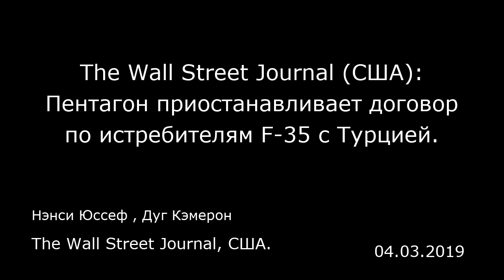The Wall Street Journal (США): Пентагон приостанавливает договор по истребителям F-35 с Турцией.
The Wall Street Journal, США.
Нэнси Юссеф , Дуг Кэмерон
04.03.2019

США временно приостанавливают поставку дополнительного оборудования и запчастей в Турцию для уже приобретенных турецкой стороной истребителей Ф-35 (F-35) в связи с намерением Анкары приобрести российскую систему ракет ПВО, несмотря на возражения США. Пентагон объявил об этом своем решении в понедельник.  Решение администрации принимается в очень деликатный момент в отношениях Анкары и Вашингтона. США как раз ведут с Турцией переговоры о борьбе с терроризмом в новый период, когда так называемого «Исламского государства» (организации, запрещенной в РФ) уже не видно на карте. Кроме того, США пытаются предотвратить вторжение Турции на ту часть сирийской территории, где Турция может взять на мушку курдские вооруженные группы, которых США считают своим ключевым боевым партнером на территории Сирии.  Турция получила первую поставку истребителей Ф-35 компании «Локхид Мартин» (Lockheed Martin) в июне прошлого года, так что для оборонной промышленности США — главного поставщика вооружений для Турции — это объявление может означать мощнейший удар по поставкам одному из крупных покупателей. Пентагон в качестве причины приостановки обслуживания Ф-35 назвал неутихающий интерес Турции к российским противовоздушным ракетным системам С-400. Между тем Турция — одно из главных направлений для экспорта Ф-35, она занимает в этом экспорте третье место среди клиентов США, уступая лишь Великобритании и Японии. Продажи в Турцию потенциально могут приносить более 8 миллиардов, и эта цифра еще не включ...